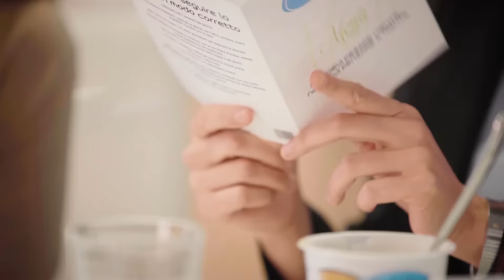La Pausa Pranzo sana e veloce!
Dietidea ti propone una pausa pranzo buona, sana e veloce da preparare, perfetta anche per chi è in ufficio o non ha tempo di cucinare.